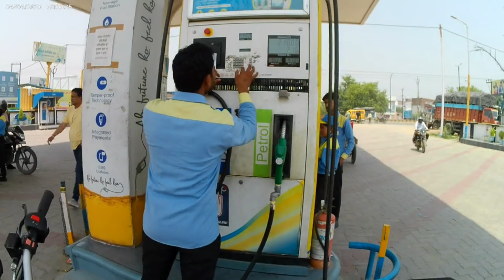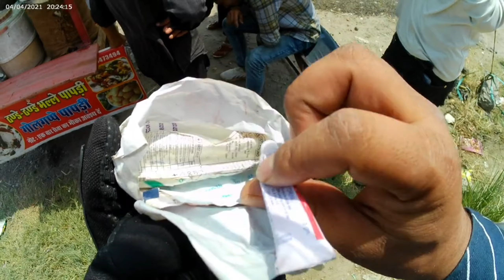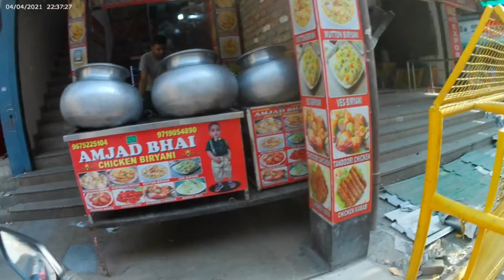Long Ride Moradabad to Delhi 😥|Accident😭 Ball Ball Bache ke Bhai 😭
moradabad to delhi by road
moradabad to delhi car driving
moradabad to delhi passenger train